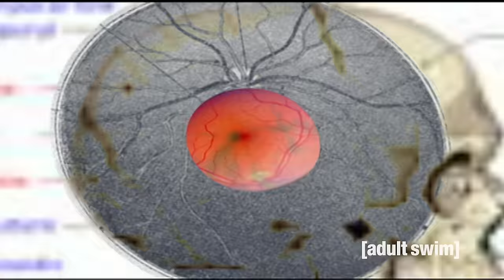Metalocalypse | Murderface's Birthday | Adult Swim UK 🇬🇧